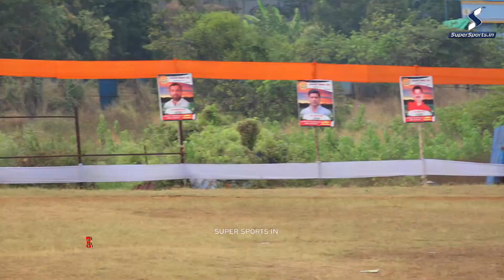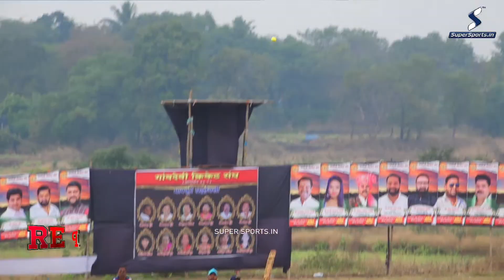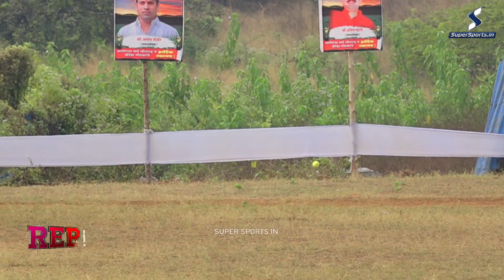Hedutne vs agasan आई गावदेवी चषक २०२३ , अगासन ४० +